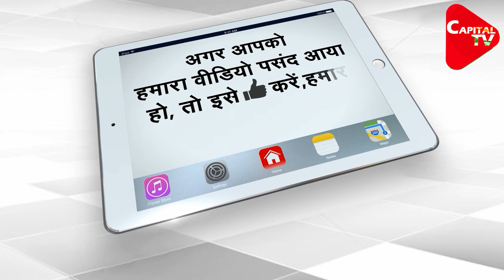Aryan Khan's Bail Rejected, Got Upset In Jail | Capital TV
The bail application filed by Shah Rukh Khan’s Son Aryan  ha sbeen rejected by the magitrate court which termed it ‘not maintainable’. Aryan will be lodged at Arthur Road Jail in the quarantine cell for the next 3-5 days as per Covid protocol.